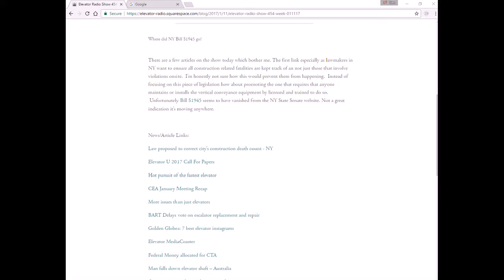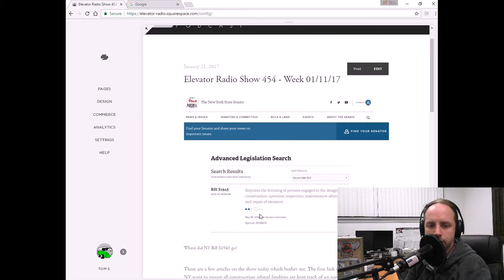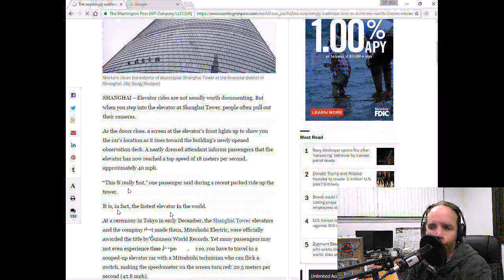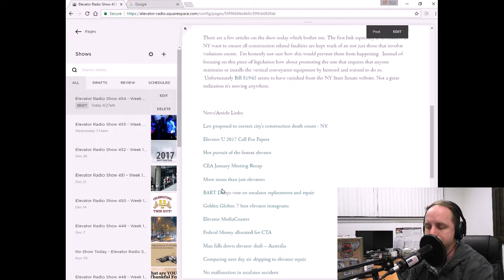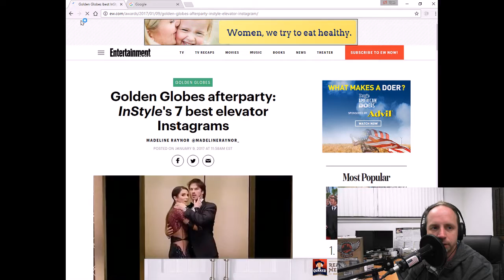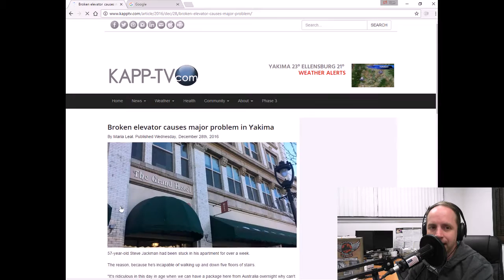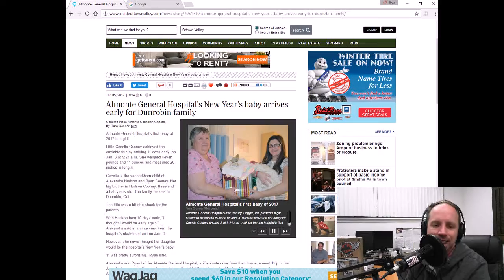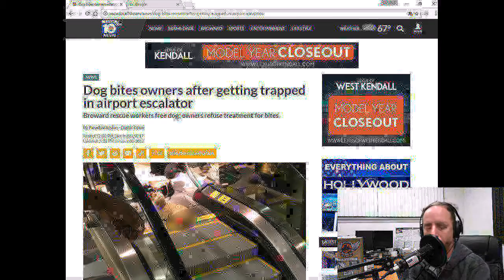The Elevator Radio Show #454 - Week 01/11/17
There are a few articles on the show today which bother me. The first link especially as lawmakers in NY want to ensure all construction related fatalities are kept track of an not just those that involve violations onsite.  I’m honestly not sure how this would prevent them from happening.  Instead of focusing on this piece of legislation how about promoting the one that requires that anyone maintains or installs the vertical conveyance equipment by licensed and trained to do so.  Unfortunately Bill S1945 seems to have vanished from the NY State Senate website. Not a great indication it’s moving anywhere.